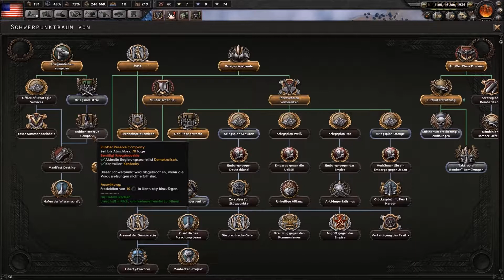HoI4 - Let's Play #011: Costa Rica [Deutsch/HD]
Mein Solo Let's Play von Hearts of Iron 4 mit den Vereinigten Staaten (USA). Ein weiteres gutes Strategiespiel von Paradox Interactive rund um den 2. Weltkrieg. Ich werde euch versuchen das Spiel zu erklären, Strategien zur Weltherrschaft zu entwickeln und dabei natürlich auch ein bissl failen. Nach den Einführungsfolgen gehts dann los. Erst wird der Schwerpunkt auf der Wirtschaft liegen, dann der vollständigen Einnahme von Amerika und zu letzt, werde ich versuchen alle Kontinente einzunehmen. Viel Spaß dabei. LG Innosbote